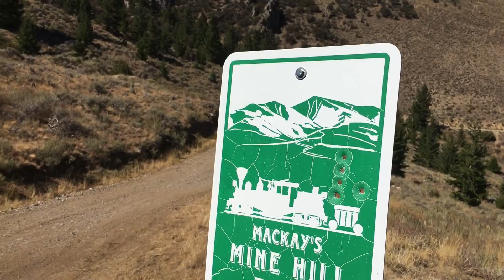Exploring Mackay Idaho and Blackfoot River TROUT FISHING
4 wheeling round the mountains of Mackay Idaho and cutthroat trout fishing on the Blackfoot River Idaho